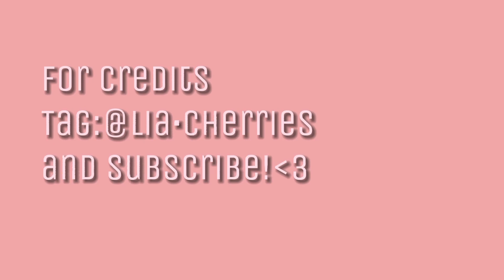4k 60Fps MIX&MAX Yeji and Ryujin TWIXTOR clips.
(Background music and clips aren't mine)
Mix and Max Ryujin and Yeji
Twixtor clips Ryujin
Clips Editing Yeji
Hard Clips Itzy Yeji Ryujin
Yeji Mix & Max
Ryujin Mix & Max

kpop itzy yeji ryujin twixtor clips edit mixandmax Mix&max trend.